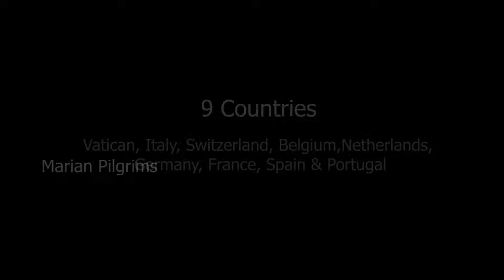Marian Pilgrims/Europe - 9 Countries/ Holy Land - 4 Countries, America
Europe, Holy Land, America and Many More Places- Marian Pilgrims-
Every Year in April, May, September and October
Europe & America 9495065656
Holy Land -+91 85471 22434

Patron. Mar Alex Tharamngalam
Fr. Joseph Paruvummel
Fr. Thomas Kachirayil
Fr. Lal Jacob Painumkal